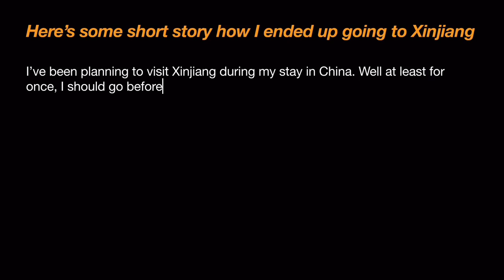Inside a China Train (Hard Sleeper Coach) & Arriving Xinjiang | 新疆中国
Last summer my friends and I went to Xinjiang! Finally! We made it to one of the most controversial land on Earth. With lots of issues arising lately about China, Uyghur, concentration camps etc. We put our guard ups and headed to this region.

This is a trailer. More travel videos coming up very soooon about this land.

I love every single memories we made here. Lots of funny things happened. Anyway, this region wasn’t as bad as thought it would be. Alhamdulillah our journey was safe, despite a few things happened. But still those are manageable.

It’s recommended for everyone to at least have a basic in Mandarin before coming to this land and avoid using camera especially the bulky DSLR, so that you don’t look suspicious or like a journalist.
Anyone want to use Booking.com can checkout thru ShopBack to earn extra Cashback!